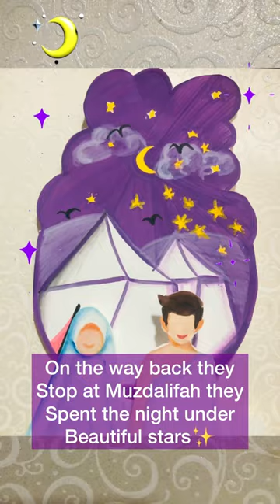Hajj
What is Hajj? How to perform Hajj? What is journey of Hajj?
Many of us go through such questions & suffer from confusion but my dear friends I’m here to help you & simplify the process of hajj in short

Hajj is pilgrimage which is Special journey muslim take to Makkah.
It is one of the 5 pillars of Islam. It is important to complete muslim once in there life.
There are different stages of Hajj :
1) at the start the pilgrims must wear the correct clothes every muslim No matter from where you came from and How rich or poor you are all are equal here For that IHRAM which means all men wear white cloth & women wear fully covered clothing.

2) They pray & revolve around the kaaba 🕋 7 times this is called as TAWAF

3) Near the kaaba there are 2 small Hills called Safa & Marwa the pilgrims must go to this Hills 7 times.

4) After that everyone goes to place MINA. The thousands of pilgrims Stay in tent.

5) Next the pilgrims goes to ARAFAT & ask for forgiveness

6) On the way back they stop at MUZDALIFAH they spent the night under Beautiful Stars ✨

7) Pilgrims is back at Mina & everyone throws stone on three large walls known as JAMARAT
this walls represent Shaitan & everyone throw stone is the sign that Muslims are Reject you Shaitan👺

8) Pilgrims done sacrifice of animal on prophet Ibrahim A.S. Experience & Celebrate EID-AL-ADHA

9) Finally pilgrims return to Makkah & do tawaf 7 more times to Complete there Hajj

10) During their journey of Hajj pilgrims also visit city of MADINA in particular to Pray at the Al-MASJID-AN-NABAWI which contains the tomb of Prophet Mohammad S.A.W

May Allah Grant all of us chance to perform Hajj ❤️🤲